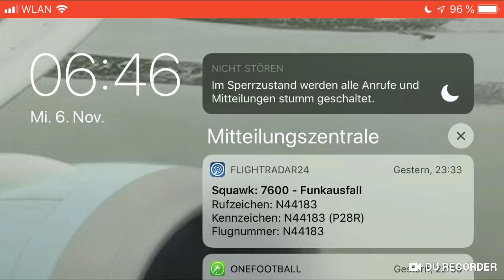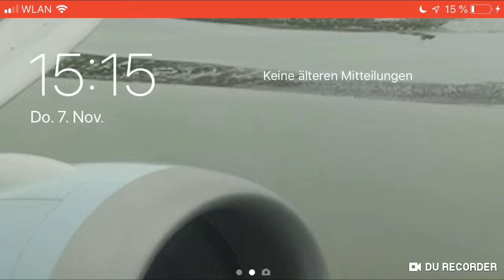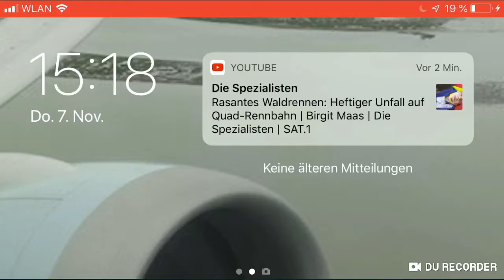Krass was in einer von 2 Megaboxen drin war|Brawl Stars